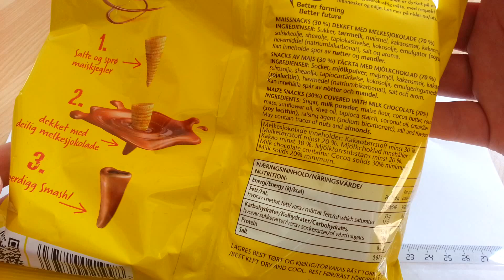Nidar Smash!: Maize Snacks Covered with Milk Chocolate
Ingredients: sugar, milk powder, maize flour, cocoa butter, cocoa mass, sunflower oil, shea oil, tapioca starch, coconut oil, emulsifier (soy lecithin), raising agent (sodium bicarbonate), salt and flavourings.

Ingredienser: sukker, tørrmelk, maismel, kakaosmør, kakaomasse, solsikkeolje, sheaolje, tapiokastivelse, kokosolje, emulgator (soyalecitin), hevemiddel (natriumkarbonat), salt og aroma.

Nutrition 100g
energy 2240 kj /540 kcal
fat 33g
carbohydrates 52g
protein 8,1g
salt 0,87g

UTZ Certified, Better farming better future

Orkla Confectionery & Snacks Norge
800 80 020